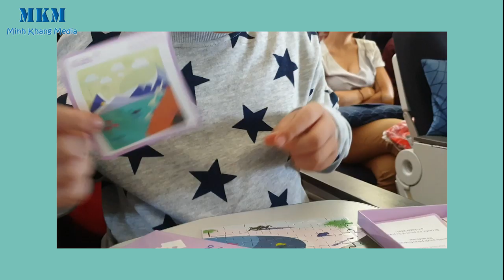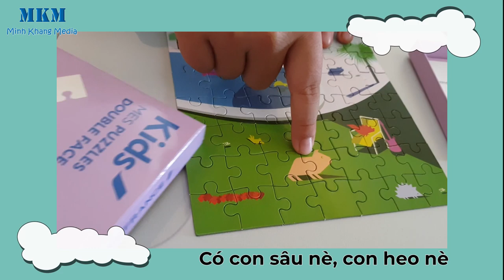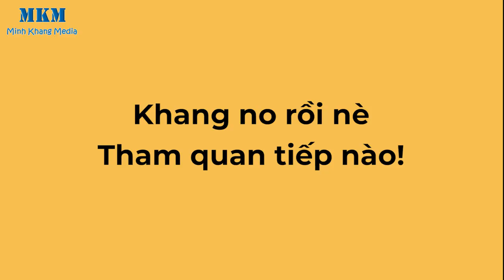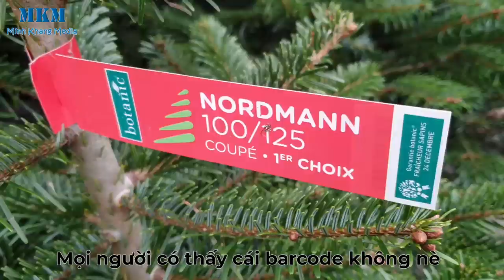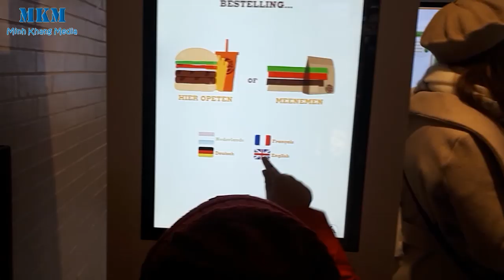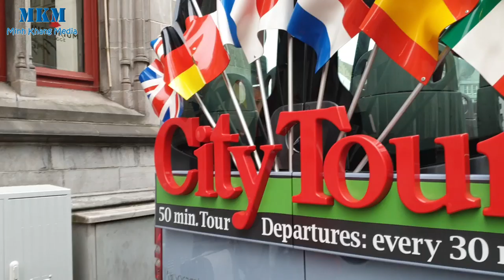✈️ Vlog Khang Khám Phá #3 | 🗼Trải nghiệm mùa đông đầu tiên tại Paris và Brugge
Trong chuyến đi tham gia Hội nghị trẻ em thế giới tại Ý vào tháng 11 và 12 năm 2019, Minh Khang đã có dịp đến thăm Paris nước Pháp và thành phố Brugge của Bỉ.
Tiếp tục thực hiện chuỗi ký sự thông qua những hành trình Khang trải nghiệm vừa lưu giữ những kỷ niệm thật đẹp của Châu Âu vừa chia sẻ cùng mọi người quan tâm và yêu mến Khang nhé!